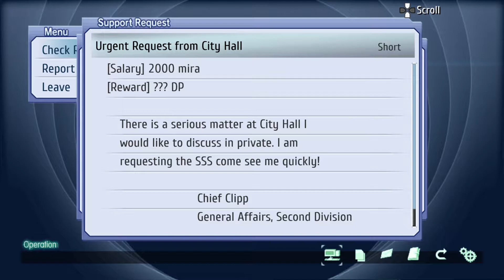Trails from Zero Part 11 (with Geofront translation & enhancements)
Trails from Zero - "Crossbell Anniversary Festival" (Chapter 3, day 5). Phantom Thief B in Crossbell City, meeting with Lechter Arundel, meeting with Kilika, trip to Mishelam Resort.

Trails from Zero and its direct sequel, Trails to Azure, form the "Crossbell arc" of the series. Trails from Zero is set three months after the end of Trails in the Sky the 3rd, in the city-state of Crossbell. Uneasily situated between two great powers – the Erebonian Empire and the Calvard Republic, both of which claim sovereignty over Crossbell – the city is riven by political tensions, corruption and organized crime.